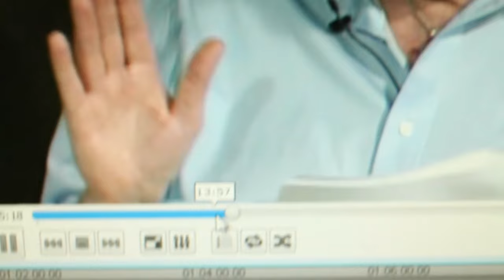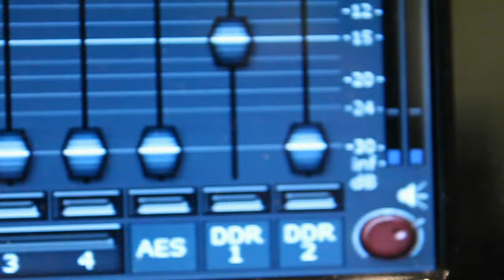Ex Mormon Files - 218 - Kaitlyn Rosas